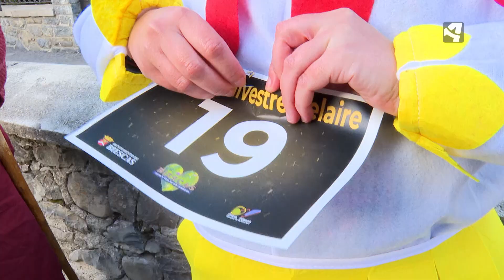Biescas - Menudo barrio - Menudo es mi pueblo